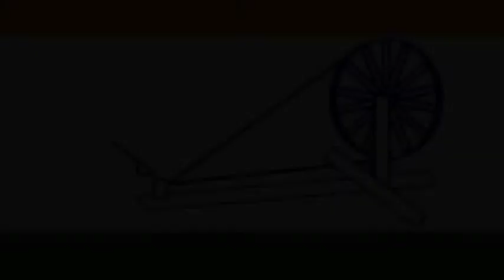भारतीय राष्ट्रीय ध्वज (तिरंगे) का इतिहास history Indian flag since pre_independence Thanks India